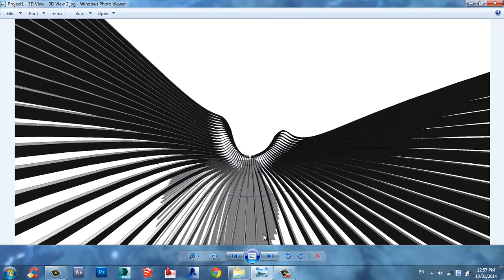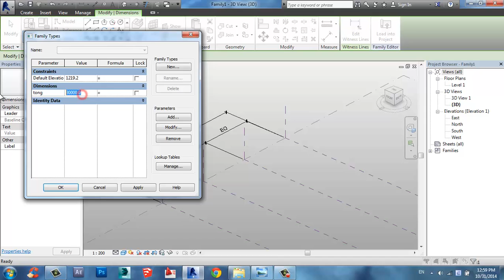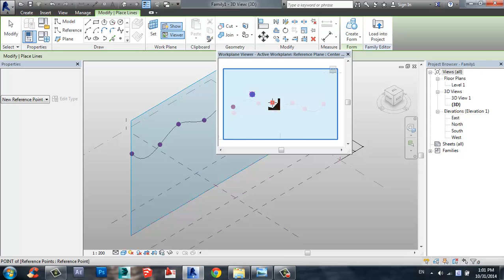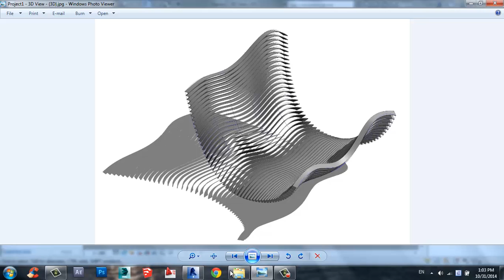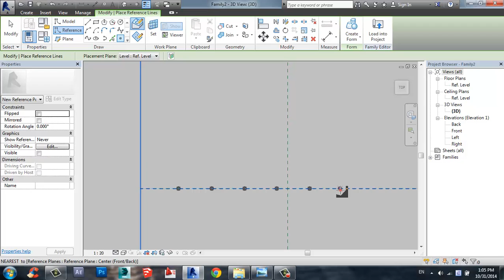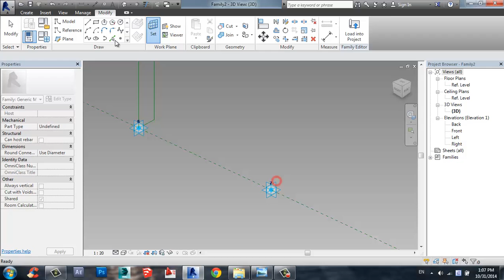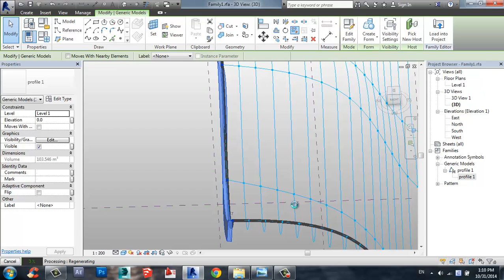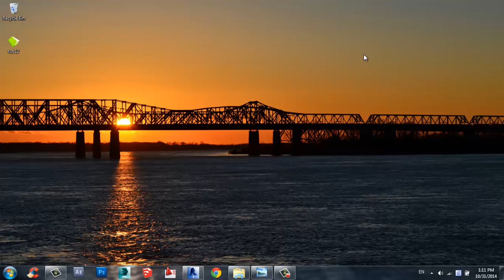Ứng dụng Adaptive vào Massing surfaces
chào các bạn đã quay lại với channel chia sẻ thủ thuật của mình,

Hôm nay mình gởi đến các bạn 1 cách vẽ mà mình thường sử dụng để vẽ một hệ cong đều trong revit để ứng dụng theo những ý đồ thiết kế mà mình muốn

có thắc mắc gì các bạn có thể cmt bên dưới hoặc gởi tin nhắn về Fb cá nhân của mình,

Mong nhận dc sự góp ý từ các bạn để mình có thể hoàn thiện kxi năng hơn